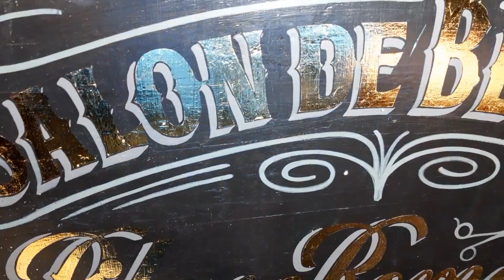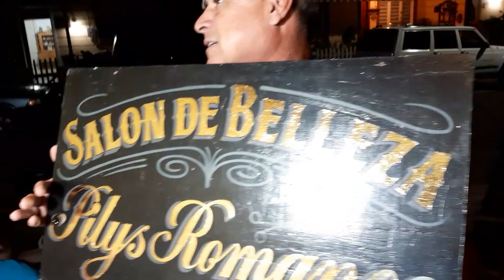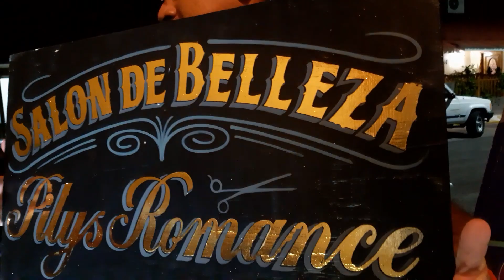RÓTULOS MARTÍN REAL-SIGN PAINTER